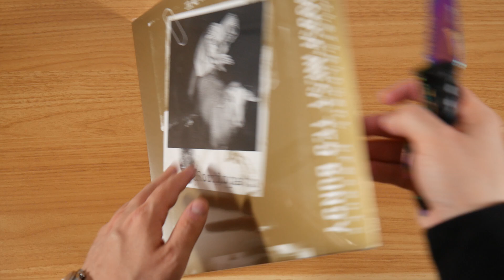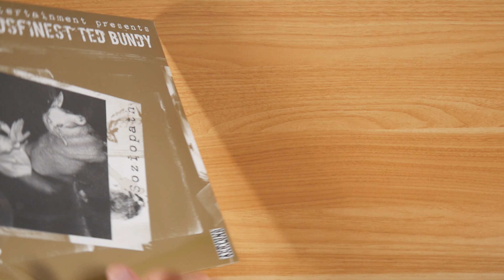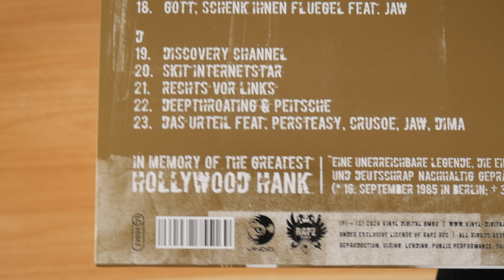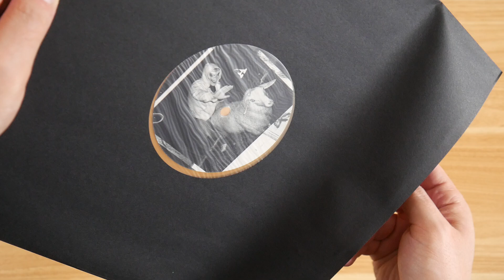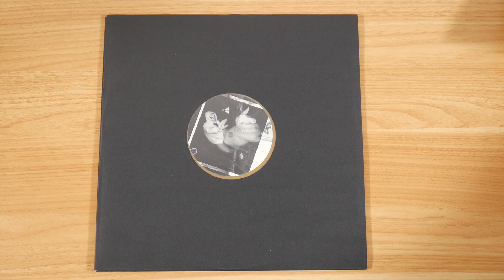Hollywood Hank - Soziopath Vinyl Unboxing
In diesem Video zeige ich euch die Soziopath Vinyl von Hollywood Hank.
CD: ausverkauft
Mehr von Hollywood Hank

► ALBUM INFOS
Hollywood Hank - Soziopath
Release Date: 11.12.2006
Kaufpreis: 32,99 €

Die Soziopath Vinyl ist auf 1.000 Stück limitiert.

Soziopath Tracklist:
01. Vorwort
02. Introvertiert
03. Nur die Liebe zählt
04. Liebe & Romantik
05. Feinschmecker (Skit)
06. HIV Prototyp
07. Ostdeutschland (feat. Dizziplin)
08. Eastside Representer (feat. Porta One & Rikz)
09. Hart aber Herzlos
10. Die Hoffnung stirbt zuletzt (Skit) (feat. DonJohn & Rickbo)
11. S*x, Dr*gs and Rock’n’Roll
12. Soziopath
13. Arbeitsbeschaffungsmaßnahme (feat. JAW)
14. Kinderliebe (Skit) (feat. Kitty Koffin)
15. Schöner wohnen
16. Volles Programm
17. Tod der Scheidung (Skit)
18. Gott schenk ihnen Flügel (feat. JAW)
19. Discovery Channel
20. Internetstars (Skit)
21. Rechts vor Links
22. Deepthr*ating & Peitsche
23. Das Urteil (feat. Crusoe, Dima Richman, JAW & Steasy)

Soziopath Info:
Das Album von Hollywood Hank erschien am 11. Dezember 2006 über Rapz Records.